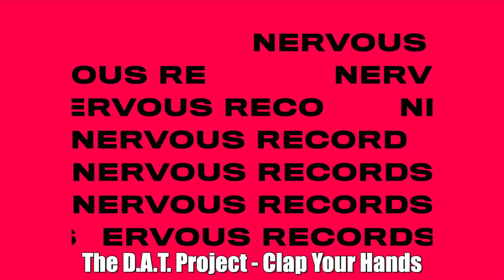The D.A.T. Project - Clap Your Hands